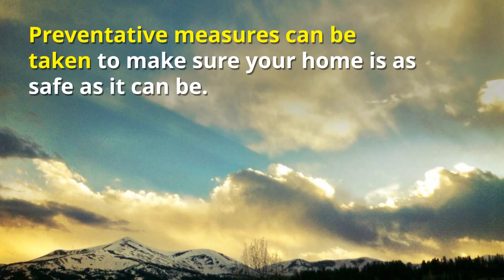3 Tips to Prepare for a Colorado Wildfire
Adapted from a blog titled: Wildfire Protection Plan for your Colorado Mountain Home

mountainhabitat.co